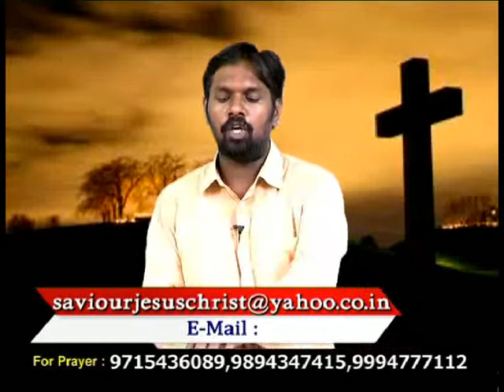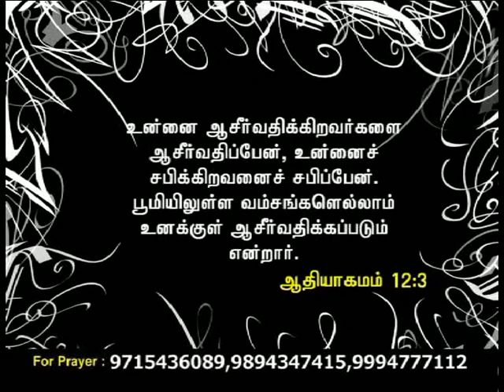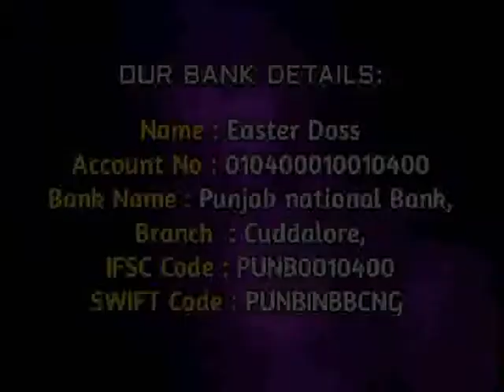CK Meias: Rev.Dr.Easter Doss 17.02.16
CK Meias: Rev.Dr.Easter Doss